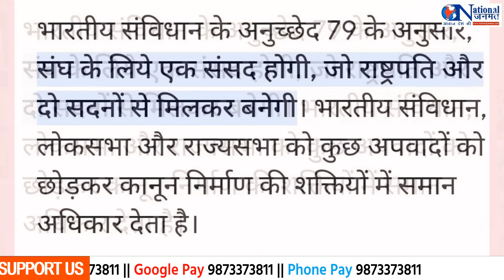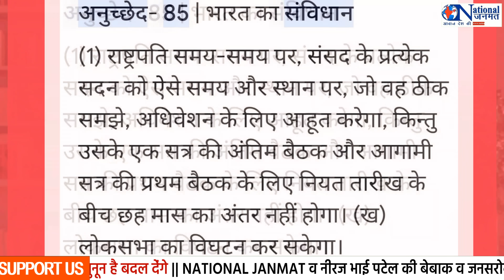संसद उद्घाटन का सावरकर कनेक्शन RSS की साजिश !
संसद भवन उद्घाटन के लिए 28 मई तारीख ही मुकर्रर क्यों की गई? क्या है इसके पीछे RSS का खुफिया प्लान? आखिर क्यों मोदी आदिवासी राष्ट्रपति को संसद भवन उद्घाटन से रोक रहे हैं? देखिए नेशनल जनमत का खास विश्लेषण।।#